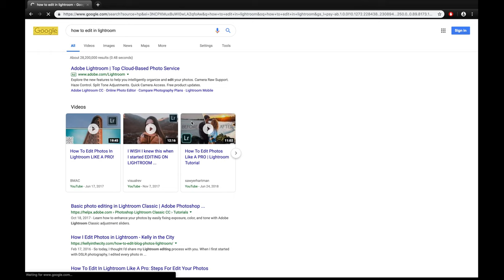Who Am I? Jaime Garcia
Description:
The Spring 2019 COD Film Production Students were assigned to direct and produce a 1 minute short video featuring themselves in their Who Am I doc. They used all the skills they learned in the Production Basics Unit from equipment protocol, set and location protocol, storytelling and scripting, storyboarding and shot lists, to tell a 1 minute story about themselves.